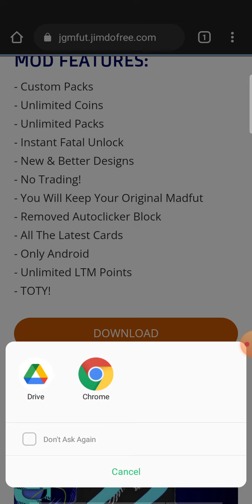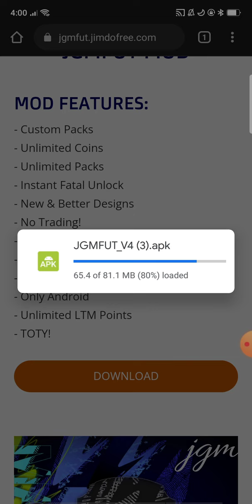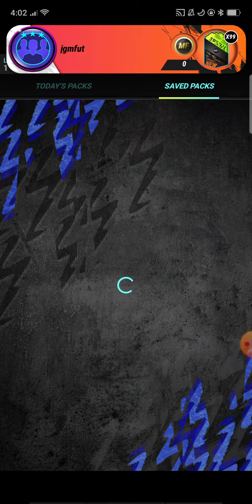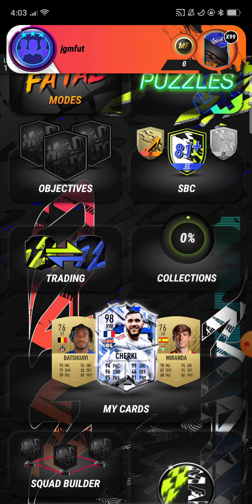JGMFUT V4 | MADFUT 22 MOD (FIFAMAN123)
thx @JASONGAMERMOD  for letting me use this mod